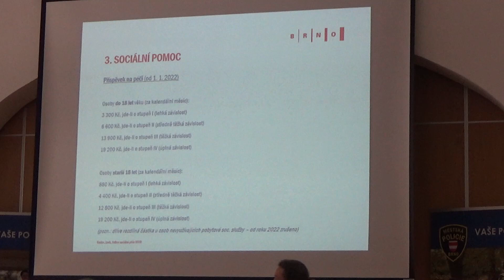Seniorská akademie.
Seniorskou akademii opět pořádá MP v objektu vedle dopravního areálu v Brně Pisárkách..Témata jsou různá, třeba sociální politika atd